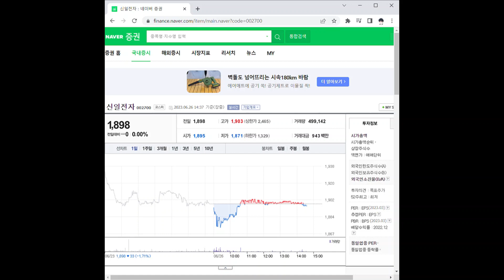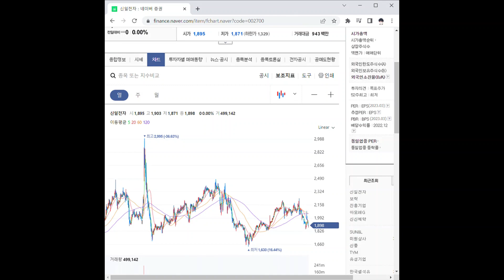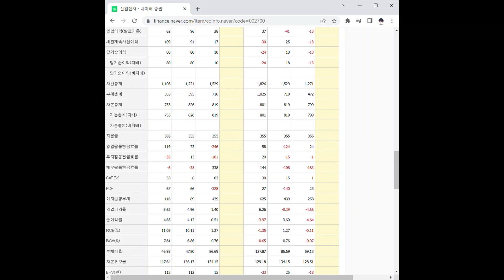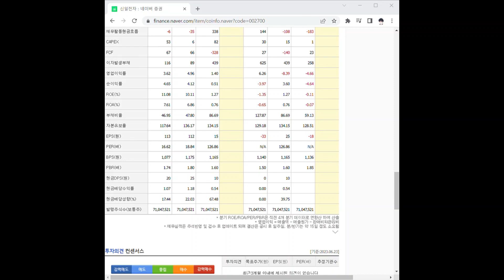002700신일전자 주가 전망 및 차트 분석